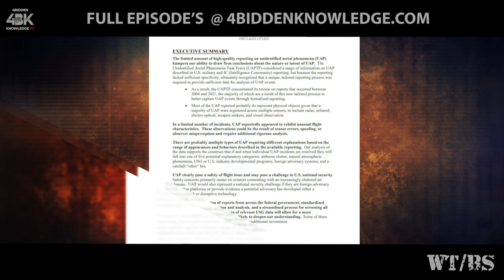Roderick Martin's - Why the BIG Secret? - Episode 5 - PREVIEW - 2021 UAP Report to Congress.